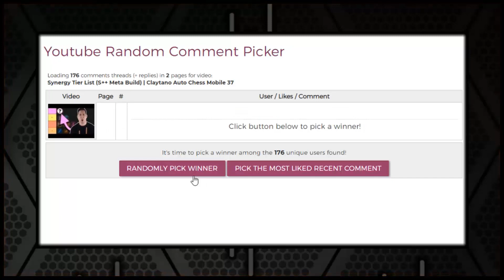Top Asia Player VS Top NA Player (Epic Tournament Gameplay) | Claytano Auto Chess Mobile 92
Vincent is one of the best players on the NA server and formerly rank #1 while Monte recently switched to the Asia server and is ranked in the top 20. They both got into this week's $600 (8.5m IDR) Friday Frenzy and made it a week to remember! Watch it live next week by following me on twitch

(The others don't stream yet, sorry)

US/Canda Server: ID = M9S7D

1) Comment on this video
3) Comment on other videos I post this month to gain additional entries!